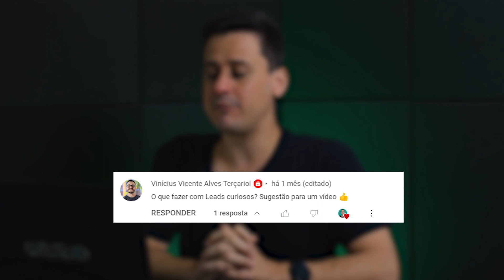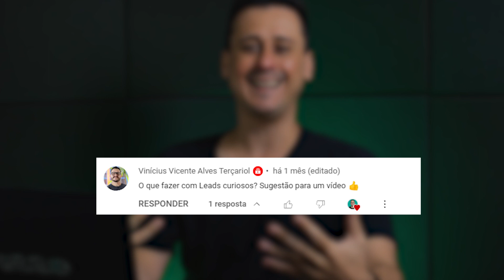O que Fazer com os Leads Não Qualificados?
Você até esta conseguindo atrair leads, porém eles não tem interesse de compra em seu produto ou serviço, ou seja, você esta gerando leads não qualificados, mas não sabe o que fazer com eles? Seus problemas acabaram! Pois é sobre isso que vamos falar hoje, aprenda o que fazer com os leads curiosos!

Antes de mais nada vamos entender o problema: Afinal de contas, o que é um lead curioso ou não qualificado?

Lead curioso nada mais é do que alguém que não esta decidido a comprar seu produto, seja por que ele se cadastrou e não evoluiu para as próximas etapas do funil.

E porque isso pode ser ruim?

Se você não souber o que fazer com Um lead não qualificado, você pode desgastar todo seu time de marketing e vendas com alguém que no fim das contas simplesmente não vai comprar.

Então afinal de contas, o que fazer com o lead não qualificado?

Antes de mais nada precisamos entender se esse lead não qualificado pode ser na verdade um comprador que esta fazendo sua própria pesquisa de mercado.
Nesse caso você deve seguir as dias do vídeo, essas ações mais do que validas!

E se o lead curioso for de fato um lead não qualificado? Alguém que realmente não tem o menor interesse em seu produto ou serviço?
Nesse caso não pense duas vezes: Descarte o lead! Não perca o tempo seu e do seu time com alguém que não vai te gerar uma venda, fazendo isso você vai evitar uma grande "dor de cabeça" e focar nos leads que realmente importam!